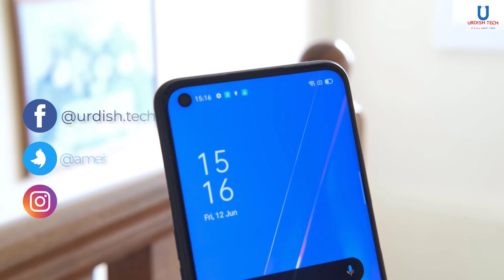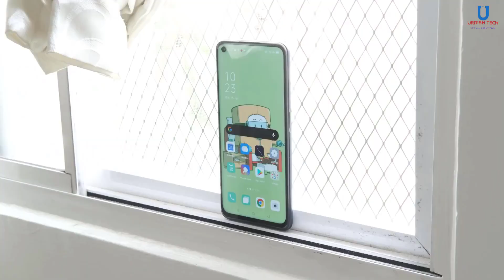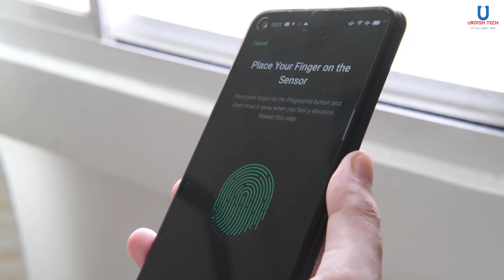Oppo A92 Price in Pakistan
Hello Guys!
In this video I'm going to tell you about Oppo A92 in Pakistan. Should you buy oppo a92. Is there any problem in oppo a92. Oppo a92 pubg test.